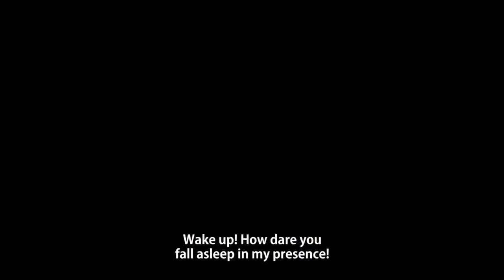TEKKEN 7 - ELIZA - Official Reveal Trailer ( Pre-Order Bonus ) |『 鉄拳7』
Official Reveal Trailer of Eliza for TEKKEN 7!

Follow me for the latest news and updates.